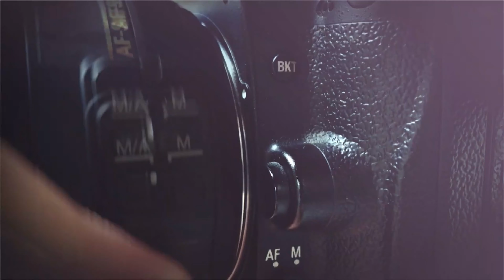Holud Trailer || Love wedding 2024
Filmed by: Ariyan Ahemed Sujon